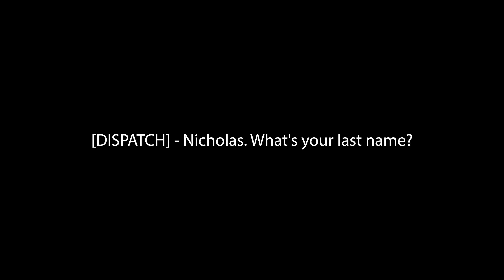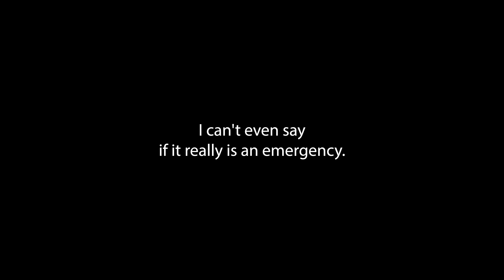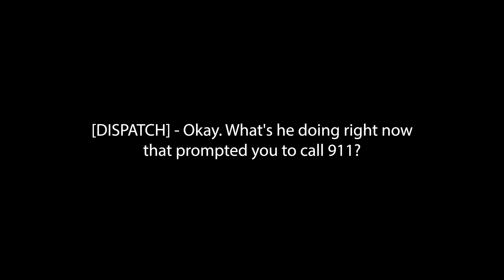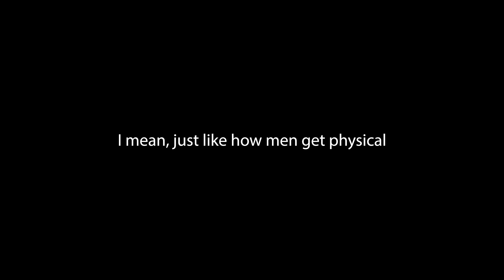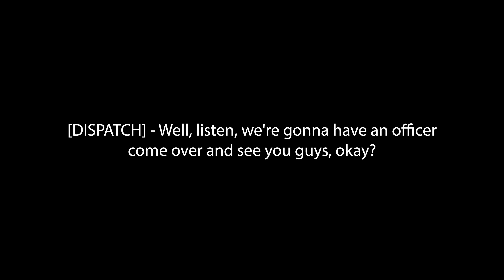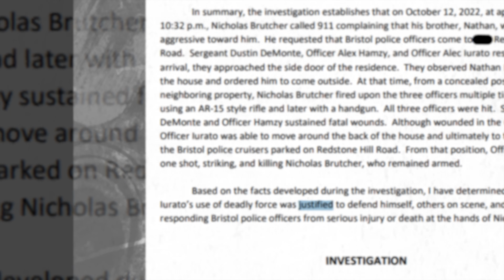Man on Edge Pulled Over, Sets Cruel Trap for Police | True Crime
Watch our latest upload: "Cops Find Woman Brutally Executed in Front of Kids as Lover Denies Involvement"
The latest in our True Crime Stories series. truecrime nicholas brutcher

In this true crime story, we explore the events and possible stressors that led to a senseless tragedy in Bristol, Connecticut, on October 12, 2022.

Arranged and composed by Sebastian Jautschus
On the Water Studio
Berlin, Germany

"The Ceremony of Innocence"
Arranged and composed by CO.AG Music

Also, remember to click the alarm icon to be notified of new releases - thank you!

Sources & Attributions: